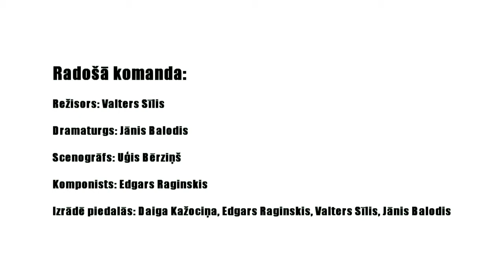Muzikāla izrāde-pārgājiens "Mārupīte"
Kad tu pēdējo reizi esi izgājis tādā kārtīgā pastaigā pa Rīgu? Tādā pastaigā, uz kuru jāvelk gumijas zābaki un somā līdzi jāpaņem lietusmētelis? Šajā pārgājienā mēs no Māras dīķa dosimies gar Mārupīti. Pa ceļam noteikti satiksim pīlēnus un ciemosimies kādā piepilsētas mājā uz tēju un cepumiem, kā arī ļoti iespējams, ka mūs sagaida vēl citi piedzīvojumi.

Izrādes radošā komanda stāsta: "Mārupītes piesārņojums tiek uzskatīta par otru nopietnāko ekoloģisko katastrofu neatkarīgās Latvijas laikā. Taču gadu pēc tā liekas, ka viss šis šausmīgais notikums ir aizgājis tālā pagātnē. Ūdens atkal ir tikpat tīrs, cik iepriekš, pīles audzina savus pīlēnus un pavasarī Rīgas mēra un vicemēra ielaistās zivis mierīgi peldās Māras dīķī. Varbūt viss ir beidzies laimīgi un Mārupītes tuvumā esošajiem iedzīvotājiem tikai laimējās ievilkt centrālo ūndensapgādi ar atlaidēm. Bet varbūt katastrofa ir vienkārši ļoti veiksmīgi paslēpusies. Tādēļ radošā komanda kopā ar skatītājiem dodas pārgājienā, lai atrastu katastrofas pēdas un atbildīgos šajā noziegumā pret dabu. Taču iespējams nāksies atrast kaut ko pavisam citu."

Video operators un montāžas režisors: Jānis Rubenis